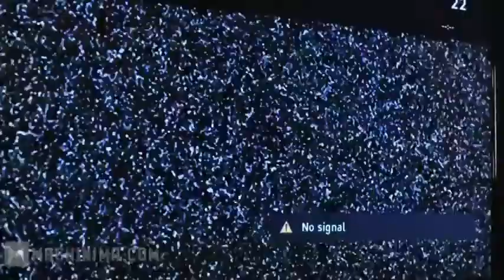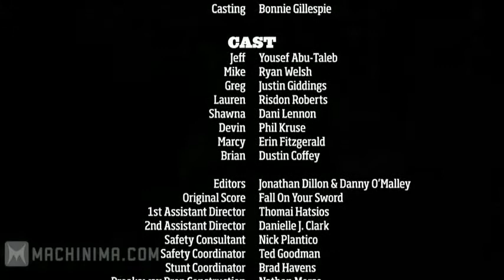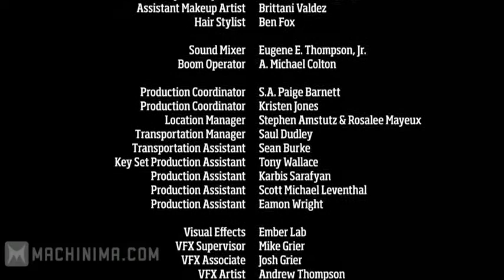Bite Me - Episodio 2 Sub en Español